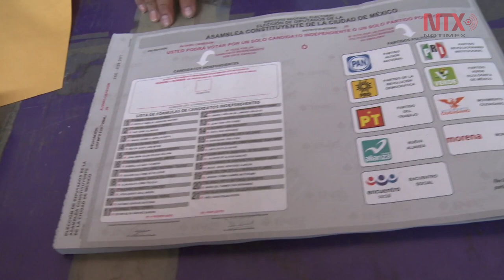Casi 5 mmdp para financiar partidos politicos en 2019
Ello con base en la formula establecida en la Constitución Mexicana